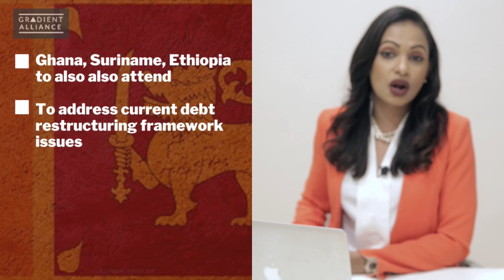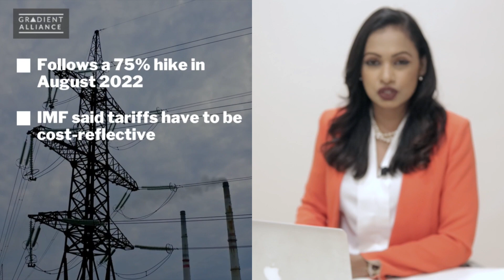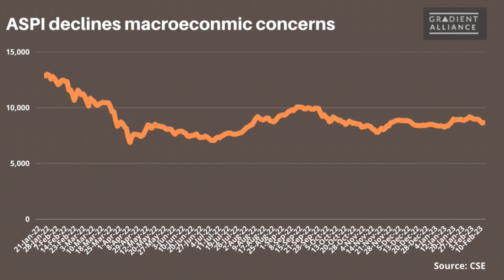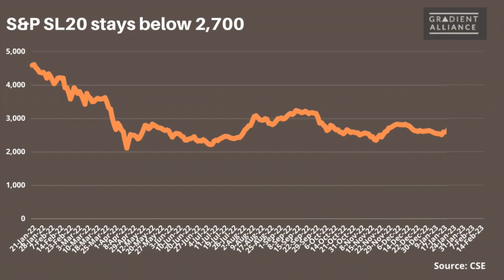Sri Lanka Weekly Business Roundup – 17th Feb. 2023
In this week’s roundup of key economic and business news in Sri Lanka we cover:
00:11 Headlines
00:28 IMF debt roundtable on Friday

01:01 Sri Lanka to improve trade and cooperation with Thailand and Bangladesh
01:32 Electricity tariffs raised by 66%

01:59 Postal voting called off
02:29 Medicines shortages lead to critical surgeries only
02:59 New Central Bank Act to Parliament
03:21 Aircraft dismantling yard at Mattala
03:44  Capital Markets update